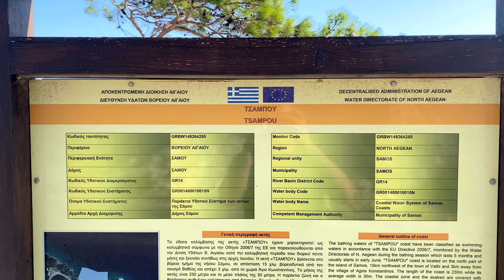Tsabou beach (2021 rewind) | Samos, Greece ► Video guide, 2 min. | 4K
Tsabou beach is a pretty beach in such an unspoilt beautifully maintained setting. Although most are pebbly, the waters are crystal clear as a result. It has a beautiful and steep coastline, with very deep waters and a beautiful seabed, ideal for diving and snorkeling.